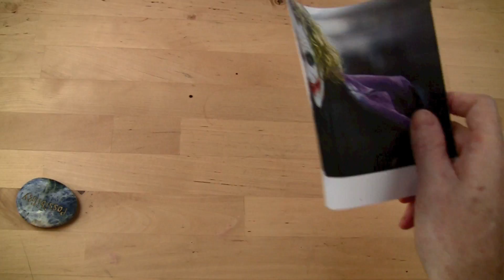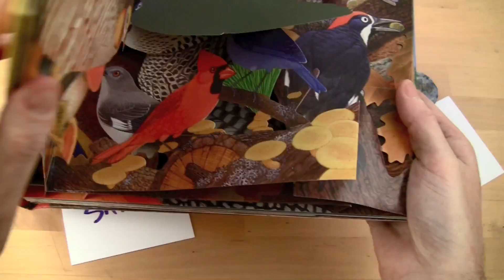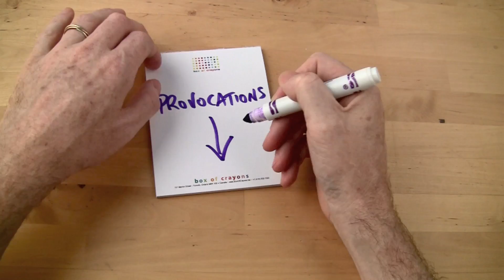How to be Crazy Good (not Crazy Weird)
Play it too safe - and you can end up stuck in mediocrity and ho-hum. But go too weird, and no-one wants to play with you.

In this short video Michael shares a simple tool to help you reorient and figure out just how courageous and crazy you want to be.